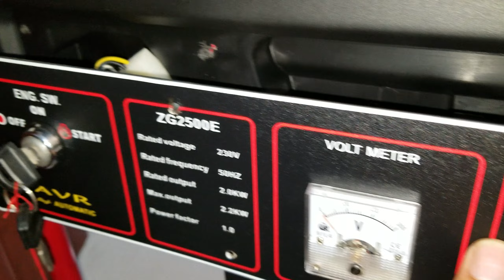Jalur Kabel Genset Zehn ZG2500E - 19 March 2019